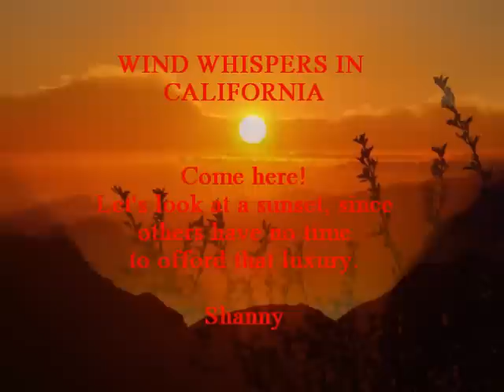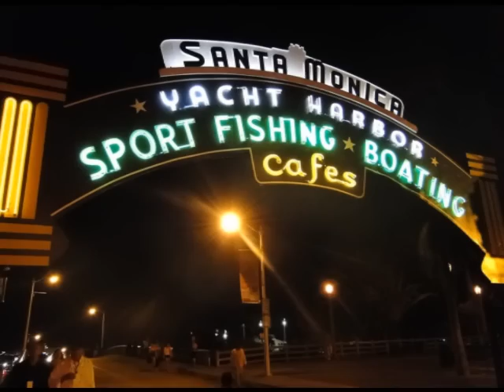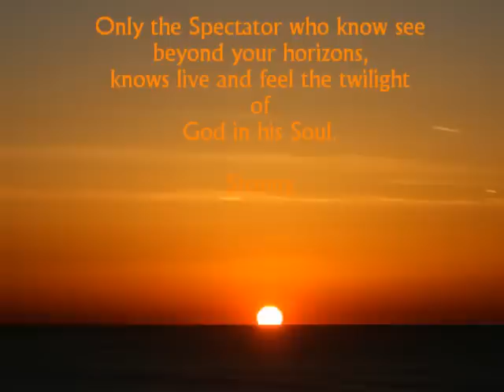MAGICAL ARCHITECTURE IN CALIFORNIA by SHANNY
Feel a Whisper of wind is the cause of happiness,as well as the science of happiness is the duty and find love in bliss.